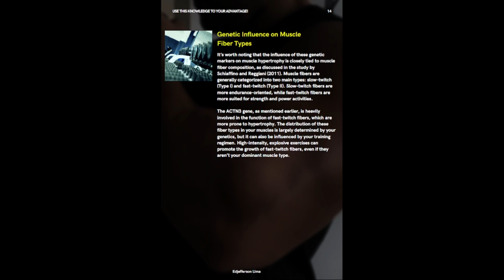Does ALCOHOL Hinder Muscle Growth? - What Does Science Say About This?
Does Alcohol Hinder Muscle Growth? | The Science Behind It 🏋️‍♂️🍻

You're dedicated to your fitness journey—intense workouts, clean eating, and prioritizing recovery. But could alcohol be sabotaging your muscle gains? In this video, we dive deep into the research to uncover how alcohol affects muscle protein synthesis, recovery, and overall performance. Learn the science-backed truth about whether that post-gym drink is harmless or harmful to your progress. If you're serious about maximizing muscle growth while enjoying life, this is a must-watch! 💪

👉 Hit play and find out what science says about alcohol and muscle growth!